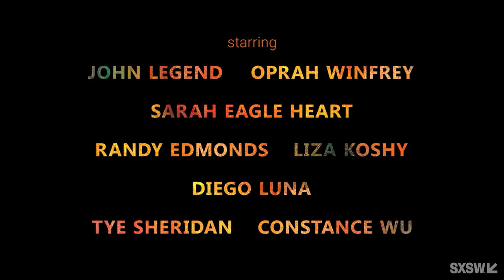Indigenous Storytellers: New Tech, Timeworn Tales | SXSW 2021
When people speak of underrepresented communities, indigenous people are often left out of the conversation. Yet their history of living storytelling is similar to what is found within so many other marginalized groups. This panel brings together successful women who are using the power of immersive technologies to share the history and correct the misconceptions around indigenous people. Social impact champion Jessica Lindl will moderate this discussion, asking each panelist to offer their experience utilizing technologies such as virtual reality and game development to amplify the issues and tell the stories that make up the rich narrative of their communities. Find out how these same tools can be used to build bridges among other underrepresented groups.